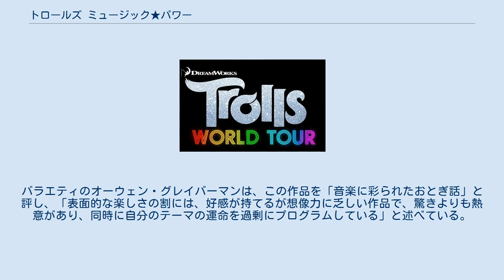トロールズ ミュージック★パワー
『トロールズ ミュージック★パワー』（Trolls World Tour）は、2020年に公開されたアメリカ合衆国の3Dコンピュータアニメーション。
2016年に全米公開され、2017年に日本でビデオスルーされた『トロールズ』の続編にあたる。
 ある日、テクノ・リーフにボルケーノ・ロック・シティの女王・ハーブ率いるロック・トロールが攻めてきた。
テクノ・トロールが持つテクノの弦が目的で、ダンス会場を破壊し、奪い去ってしまう。
 一方、ポップ村に住むポップ・トロールたちは、毎日、歌い踊り、楽しく暮らしていた。
ある日、ハーブから手紙が届く。
内容は、6つに分かれるトロール王国を1つにするために、ポップの弦を持ってくるように、というものだった。
ポピーたちは、この世界に自分たち以外のトロールの存在を知り、喜んでいた。
トロール王国は、ポップ・トロールたちが住むポップ村、テクノ・トロールたちが住むテクノ・リーフ、クラシック・トロールたちが住むシンフォニー村、カントリー・トロールたちが住むロンサム・フラッツ、ファンク・トロールたちが住むヴァイブ・シティ、ロック・トロールたちが住むボルケーノ・ロック・シティ、という個性豊かな村が集まる1つの王国だったのだ。
ポップ村の前王でポピーの父親であるペピーは、昔は一緒だった6つの音楽の弦が、それぞれの音楽を嗜好するトロールたちと共に別れたこと、それぞれのトロールは相容れないことを話す。
しかし、ポピーは仲間になれると信じて、ブランチと共に、気球に乗ってボルケーノ・ロック・シティに向かうことを決意する。
さらに非常食の綿アメを食べるために乗っていたビギーとミスターディンクルスも一緒に来ることになる。
 一方、クーパーは、ポップ村のトロールだが、他のポップ・トロールたちとは異なり、長い首と4本足を持つ。
外の世界に自分に似たトロールがいると信じて一人旅立つ。
 ボルケーノ・ロック・シティへと向かっていたポピーたちは、異変に気づきシンフォニー村に降り立つ。
シンフォニー村もすでにバーブたちの襲撃を受け、弦を奪われていた。
ポピーたちは、バーブがすべての音楽の弦を奪い、王国をロックで支配しようとしていることを知る。
ポピーたちはロンサム・フラッツに危機を知らせに行くことに。
到着したポピーたちは、カントリー・トロールたちと仲良くなろうと、ポップメドレーを披露するが、受け入れられずに捕まってしまう。
カントリー・トロールたちはバーブが王国をロックで支配しようとしていること知っていたのだ。
その時、捕らえられたポピーたちを、ケンタウロスのような姿をしたトロールのヒッコリーが助け出す。
バーブは、ポピーたちを捕まえるため、4組のバウンティハンタートロールを差し向ける。
チャズのスムースジャズを聞いたポピーたちは幻惑状態になってしまう。
ヒッコリーがグミの耳栓をしていたおかげで危機を脱するが、ポピーは女王として守ると約束していたビギーとミスターディンクルスを危険に晒してしまい、怒ったビギーとミスターディンクルスはポップ村へ自力で帰ってしまう。
 一方、クーパーは砂漠をさまよいオアシスの幻覚を見ていた。
その時、謎の飛行物体が現れクーパーを吸い上げていった。
その後、ポピーたちも謎の飛行物体に吸い上げられてしまう。
その飛行物体は、ファンク・トロールたちのもので、そこにはクーパーとそっくりの双子の弟・プリンスDと、両親のクインシー王とエッセンス女王がいた。
クーパーはまだ卵だった頃に引き離されポップ村にたどり着いたのだった。
ポピーはバーブを止めるためにクインシー王に助けを求めるが、断られてしまう。
昔、本当はポップ・トロールたちが6つの音楽の弦を奪ったのだという。
その後、ポピーとブランチは旅を続けることについて話し合うが、喧嘩になり、ブランチと別れることになる。
そんなブランチのもとに、バウンティハンタートロールのレゲトン・トロールとKポップ・ギャングが現れ、ブランチは捕まってしまう。
一方、ポピーはヒッコリーにポップの弦を見せ相談すると、ヒッコリーはポップ村に帰るように言う。
すると、ヒッコリーの後ろ足部分からディッコリーが現れるヒッコ...